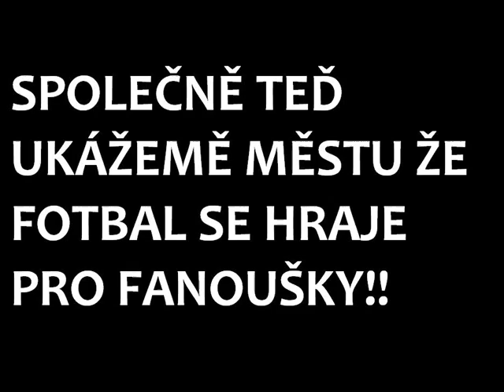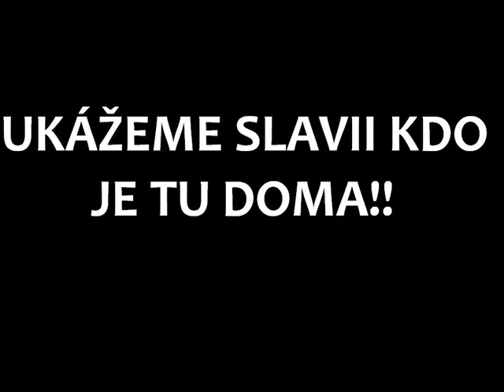POCHOD ZA STADION!! (POZVÁNKA)